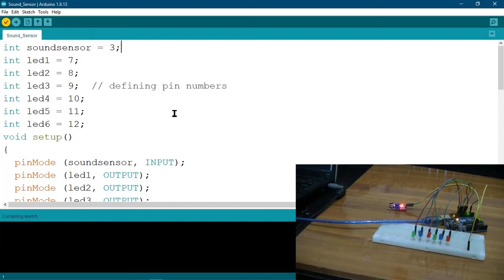Music reactive LED LIGHTS | Sound sensor - Arduino Project